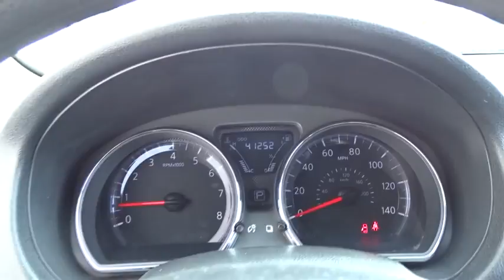2016 Nissan Versa Waukegan, Gurnee, Kenosha, WI, Fox Lake, Libertyville, IL U2105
2016 Nissan Versa

Classic Toyota
515 N Green Bay Rd